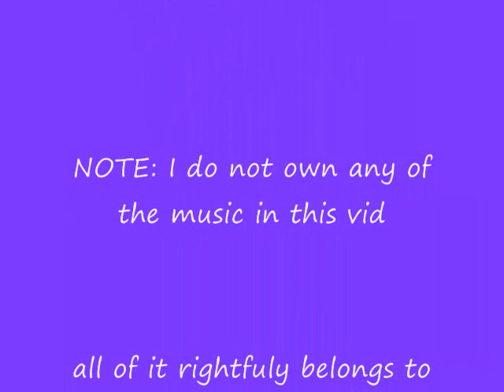Cody Simpson - One (HQ)